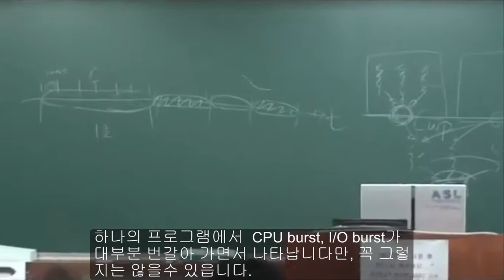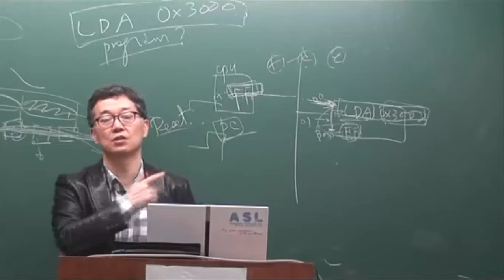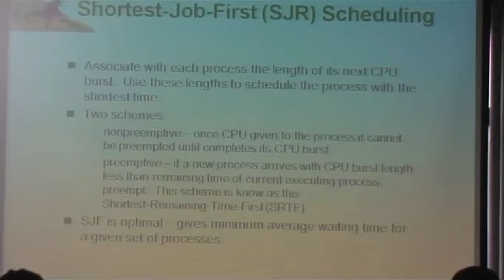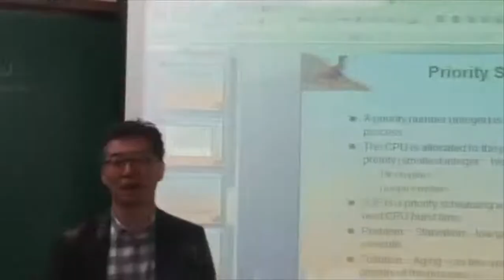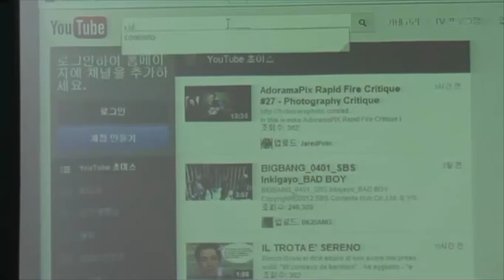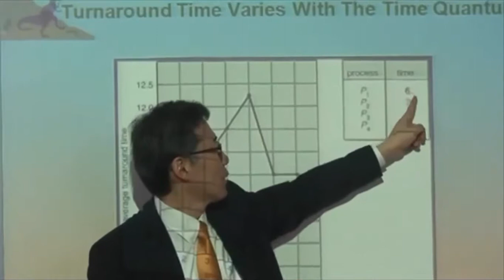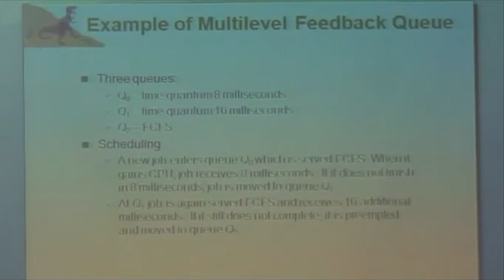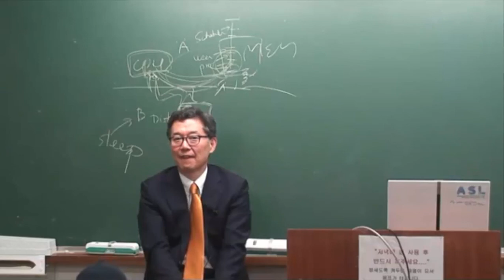KAU OS 2012 Chapter 8